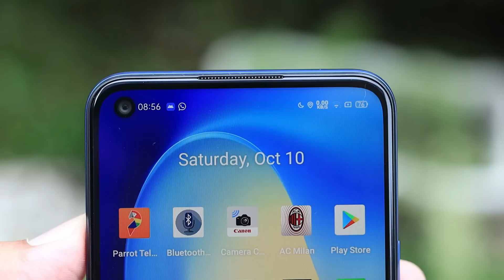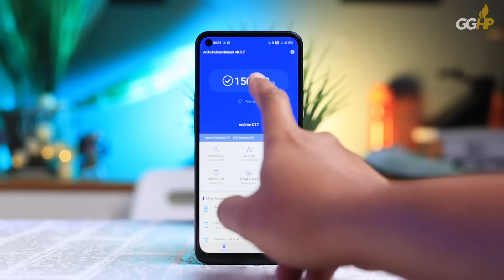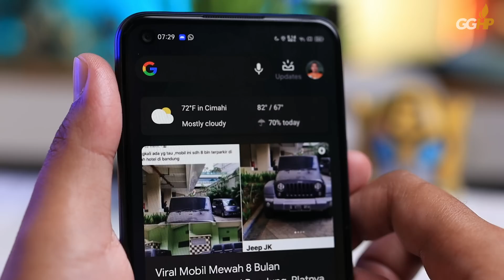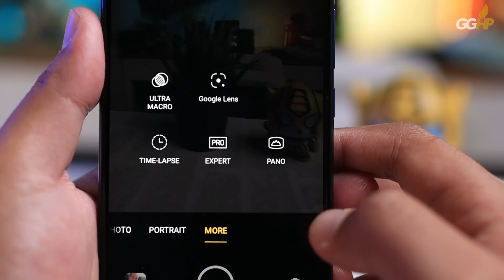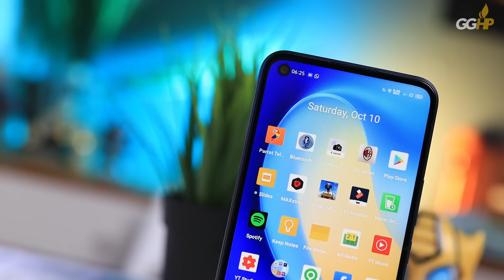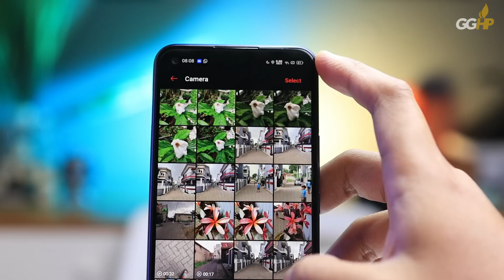Review realme C17, HAPE 2-JUTAAN KOQ LAYARNYA 90Hz + STORAGE-NYA 256 GB???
Chapters:
0:00 Intro
0:44 Unboxing (What's in the box)
1:14 Closer Looks (Body Design & I/O Ports)
2:15 Performance (Powerhouse & Battery Life)
4:25 Camera
5:19 Photo Samples
6:55 Video Recording Samples
8:04 Conclusions
9:29 Loudspeaker Samples